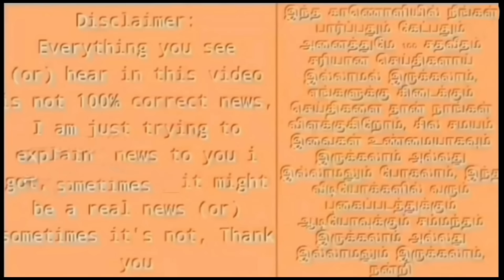IND vs SA Final Highlights ! இந்தியா அபாரம் 400 வருட உலக சாதனை சரித்திர வெற்றி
ind vs sa t20 world cup final highlights 2024